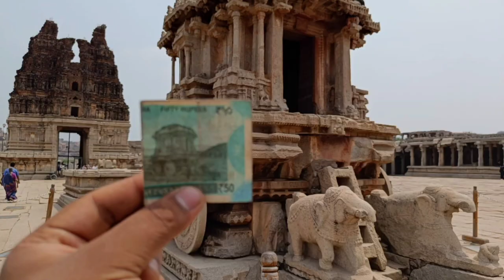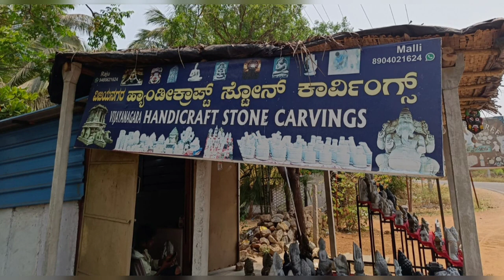The world 🌎 Heritage place Hampi|| Trip to Hampi (Part -1) VasundharaTraders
° Hampi is situated in Hospet Taluk ( Bellary District) of Karnataka State

° Now the Hospet Taluk has been added to Vijayanagar District. It is well connected with all parts of routes roadways, airways are connected. It is providing the bus services K.S.R.T.C (Karnataka State road transport corporation) A.P.S.R.T.C and T.S.R.T.C provided by bus route and it is also having western railway train 🚆 services

° Hospet is a district headquarter having plenty of good resturant and hotels surrounding bus stand

° Hampi is 12 kms away from Hospet and having plenty of buses to Hampi from 6 Am to 10:30 Pm the ksrtc buses are available. Those who wish to see Hampi by walk, by car, by auto, and taxi

° The bus to Hampi to Hospet stop at virupaksha Temple and return back to Hospet. The dynasties that ruled Vijayanagar empire from 136 to 1565 with Hampi has there capital constructed many forts,temple,statues,what they built then have to come to be acknowledged as world heritage sites today.Thus attracting tourist from within the country and the outside country. Now hampi got place in the world heritage site list of UNESCO.

° Places to be visited in Hampi
1) Virupaksha Temple
2) Matunga hill
3) Kodanda Rama temple
4) Vittala temple
5) Stone chariot
6) King's balance
7) Puradara mantapa
8)  Temple of Achyutraya
9) Hema koota
10) Kadalekalu Ganapathi
11) Krishna Temple
12) Badavi linga
13) Koti linga
14) Ugra Narasimha
15) Veera bhadra temple
16) Akka thaggiyara gundu
17) Lotus Mahal
18) Elephant 🐘 Stable
19) Hajara Rama temple
20) Mahanavami dibba
21) Pushkarni
22) Queen's Bath
23) Ane gundi Palace
24) Pampa sarovara
25) Museum

° Hospet to Hampi by bus 35/-
° Hospet to Hampi by auto 350/-
° Taxi - 1700/-
° Expenses in Hampi per head 1600 to 2200/-
° Auto driver at hampi contact name and phone number -
Name - Lakkapa
° Guide at stone chariot - 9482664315

° Remaining part of video will be released shortly

Any query:-
Murali Mohan

Online shopping:-
Amazon. IN :- VasundharaTraders
Amazon.US:-
VasundharaTraders
Flipkart:-
VasundharaTraders